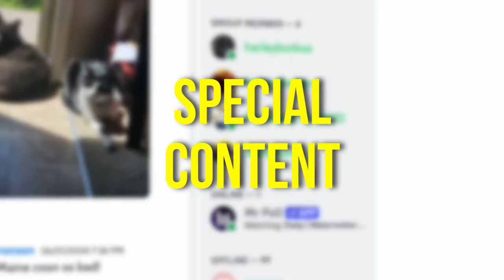Stop Focusing on Cardio: Other Paths to Weightloss Success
Join me, Coach Bronson, as we delve into a new perspective on fitness that goes beyond traditional cardio-focused regimens. In this video, I challenge the common belief that cardio is the key to weight loss and explain why a comprehensive approach—including strength training, mobility, and proper recovery—is crucial for true metabolic health and overall wellness. Discover how focusing on muscle building and functional movements can lead to more effective and sustainable fitness results. This session is perfect for those ready to transform their approach to fitness and achieve lasting health and body confidence.